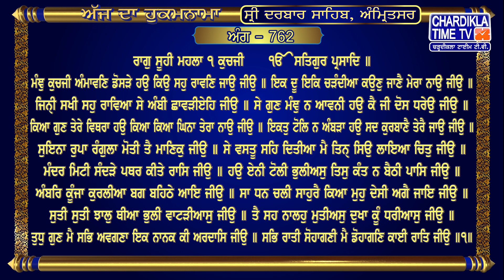Hukamnama | Sri Darbar Sahib | Jasdeep Kaur | Sri Amritsar Sahib | Harmandir Sahib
Hukamnama | Sri Darbar Sahib | Jasdeep Kaur | Hukamnama  Sri Darbar Sahib Today | 27 December 2023